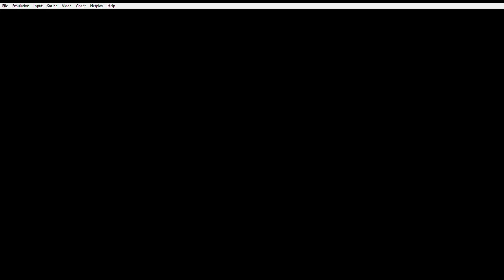Claiming Victory: EPIC 7th Saga's Moon Rune Triumph!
After defeating Valsu and getting the Sky Rune we head to The castle and get our hands on the Moon rune